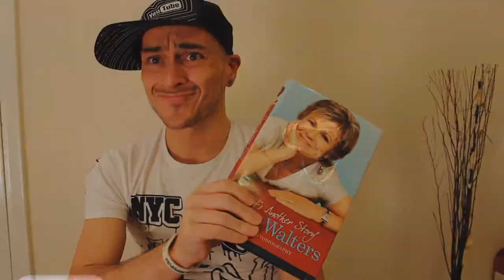Acting Advice & Why You Should Be Reading More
Why Is It Important To Read as an Actor Working In The Industry? Let's Take a Look and Find Out:

Welcome to my YouTube Videos, I'm sure these will change your life in ways we could once, only imagine and I'm open to video requests too!

What's your thoughts on this video? It might be what you expected, but how do we know if you don't tell us?